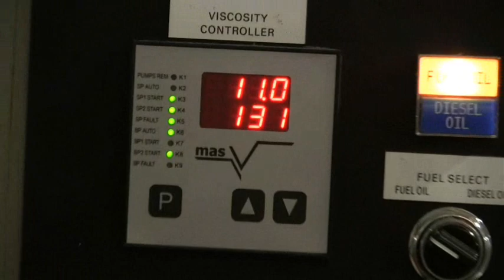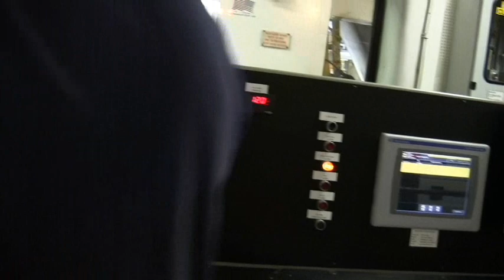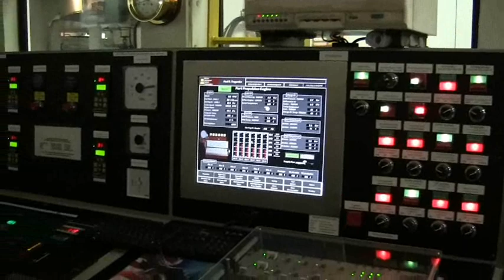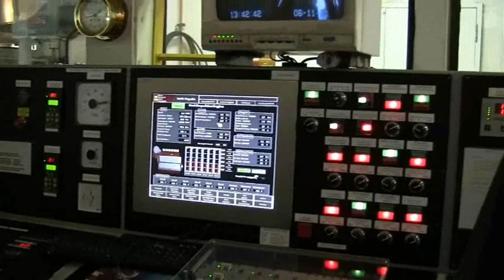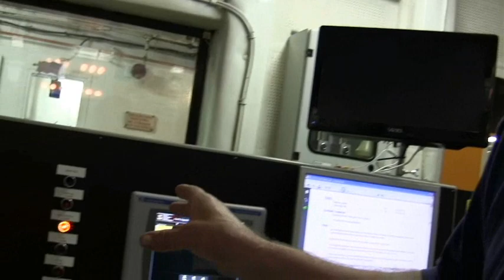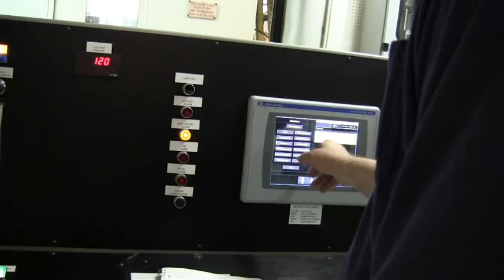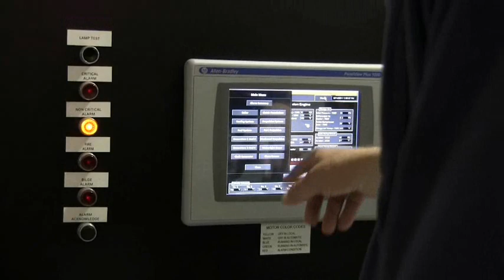Paul R Tregurtha Engine Room Tour Video 3 - Great Lakes Freighter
Paul R Tregurtha Engine Room Tour Video 3